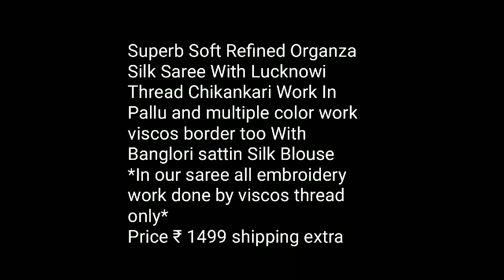लखनवी थ्रेड चिकनकारी वर्क के साथ शानदार सॉफ्ट ऑर्गेना सिल्क साड़ी// 2021// New Organza Sarees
Superb Soft Refined Organza Silk Saree With Lucknowi Thread Chikankari Work In Pallu and multiple color work viscos border too With Banglori sattin Silk Blouse
*In our saree all embroidery work done by viscos thread only*

1 . watsup for order: 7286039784
 2. no negotiations please
 4.Sorry, cash on delivery service is not available
 5.payment can send through RTGS,,google pay or paytm,account transfer.
 6.Dispatch will be with in 2 3 day after payment
 7.After dispatching we will send you courier number through watsup
 8.Depends on distance item will receive.normally 7 to 10 working days
 9.Take video at the time of parcel open
10.if you find any damages you can returned to same address
11.we supply all over  india,and overseases also.